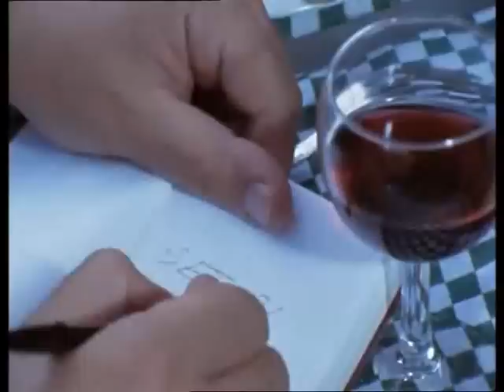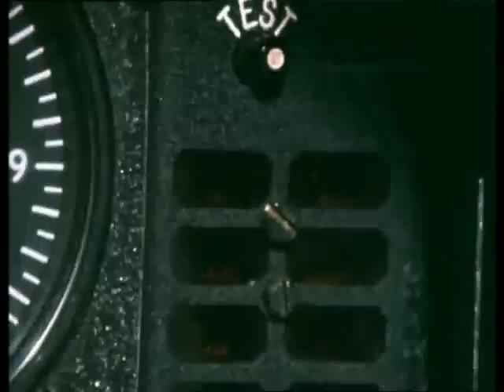Serie Les Chevaliers Du Ciel 1967 Episode 9/13 saison 1 avec Christian Marin et Jacques Santi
Une société aéronautique demande à Max de faire en sorte que la vente d'une soixantaine de Mirage V à un pays étranger ne puisse se conclure.